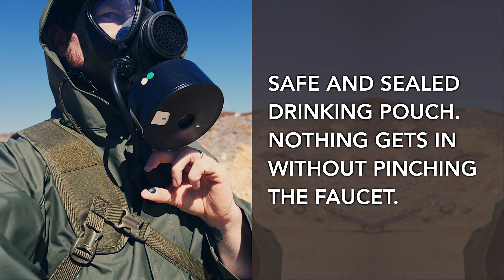M15 Gas Mask Hydration System, drinking tube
M15 Gas Mask Hydration System
The M15 gas mask hydration system is a dual-use system that can be used in both emergency CBRN situations and standard outdoor activities. It is compatible with various Israeli gas mask models, including the M15, SIMPLEX, Black Diamond Simplex, and Shalon 4a1. The system features a two-liter/72-ounce drinking bladder with a wide filling lid and handle for hanging and carrying. It also includes a drinking tube with a faucet for use in a gas mask and a tube with a faucet for normal drinking. The system is made from durable materials and is designed to be easy to use and maintain.
Features:
Dual-use system for emergency CBRN situations and standard outdoor activities
Compatible with various Israeli gas mask models
Two-liter/72-ounce drinking bladder with wide filling lid and handle for hanging and carrying
Drinking tube with faucet for use in a gas mask
Drinking tube with faucet for normal drinking
Made from durable materials
Easy to use and maintain
Benefits:
Provides a safe and convenient way to drink water in emergency CBRN situations
It can be used in standard outdoor activities
It is compatible with various Israeli gas mask models
It is made from durable materials
It is easy to use and maintain
Applications:
Emergency CBRN situations
Standard outdoor activities
Instructions for Use:
Connect the drinking tube with the faucet to the gas mask inlet to use the system in a gas mask.
To use the system for normal drinking, connect the drinking tube with the faucet to the drinking bladder.
Fill the drinking bladder with water.
To drink, open the faucet and drink from the tube.
Warranty:
The M15 gas mask hydration system is backed by a one-year warranty.
emergency!